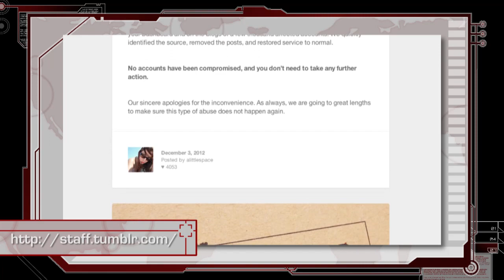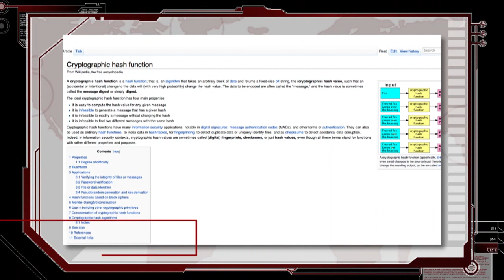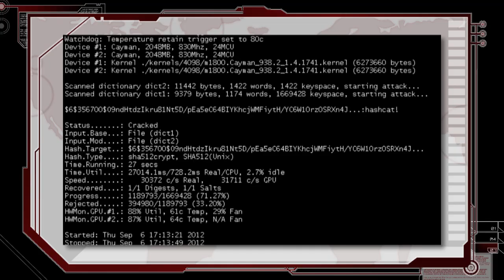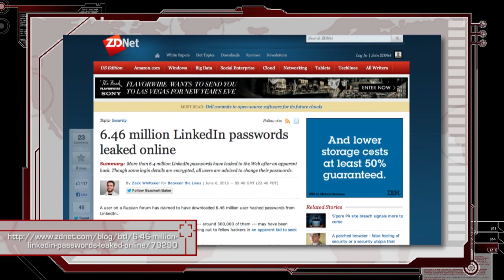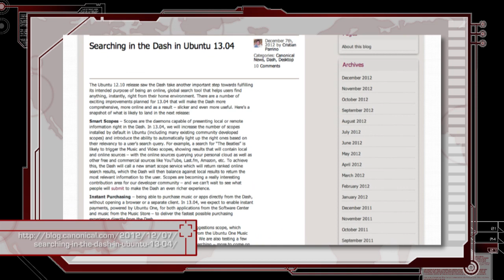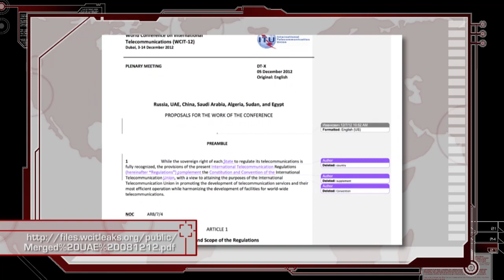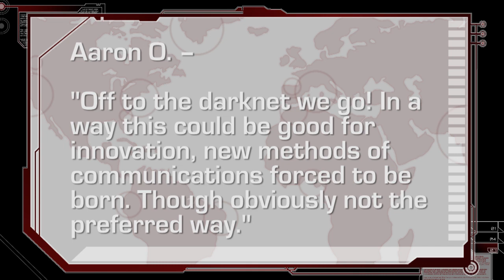ALL OF YOUR PASSWORDS BELONG TO US - Threat Wire Ep. 004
This week on Threat Wire, Darren and Shannon discuss Tumblr Spam Worms, Passwords Cracked, Richard Stallman and Ubuntu, and more!

For a list of stories and links visit: ttp://